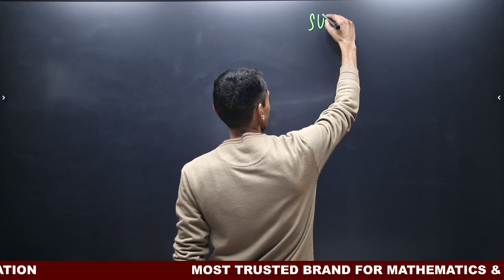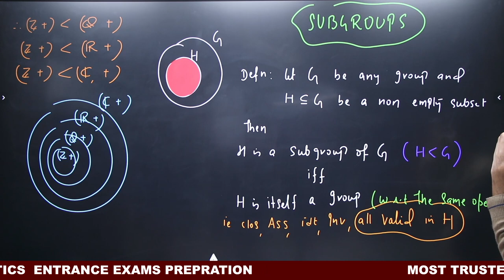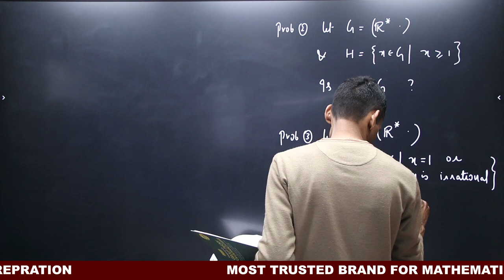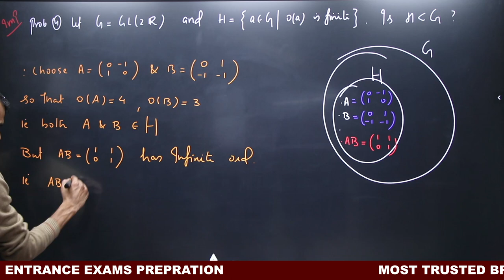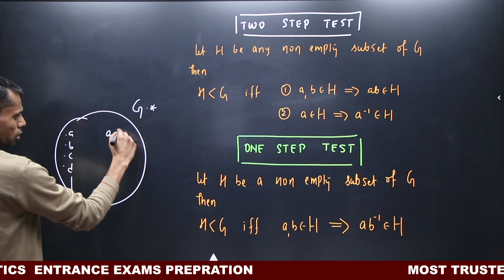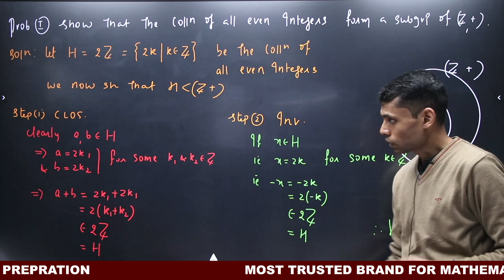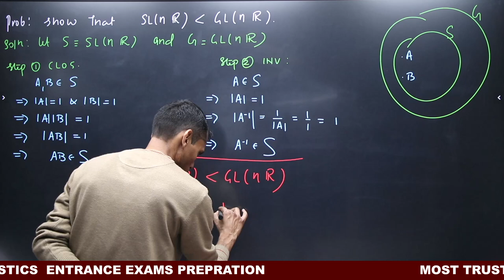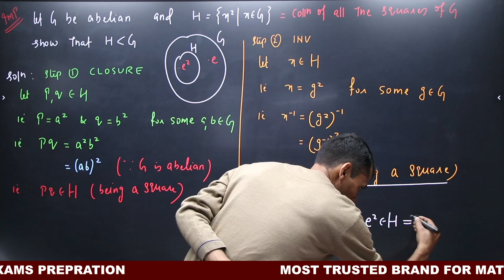GROUP THEORY 9